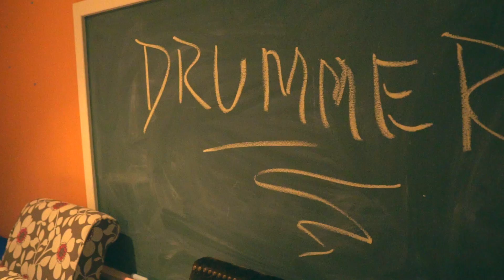Mackem Drummer Connecticut Vlog day1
Mackem Drummer Connecticut Vlog day 1